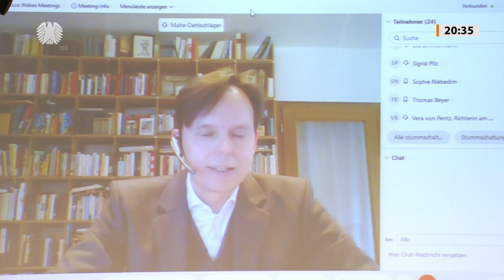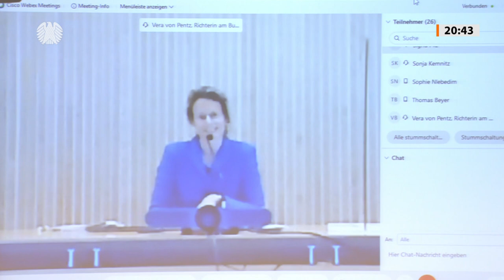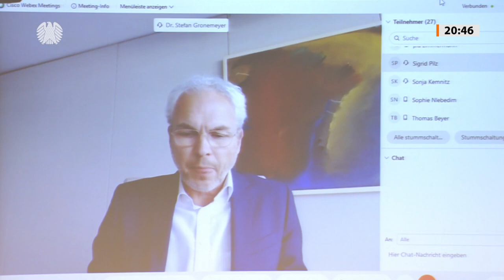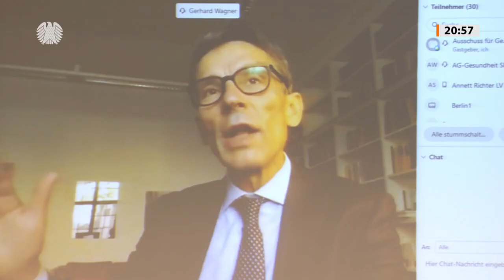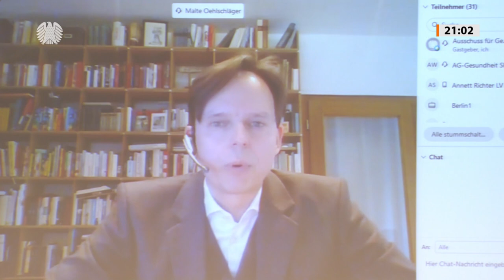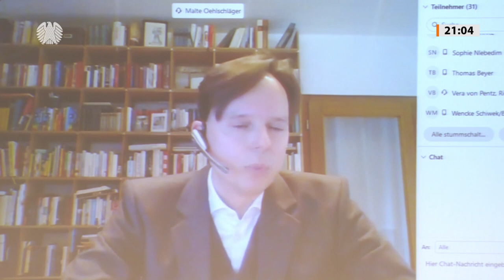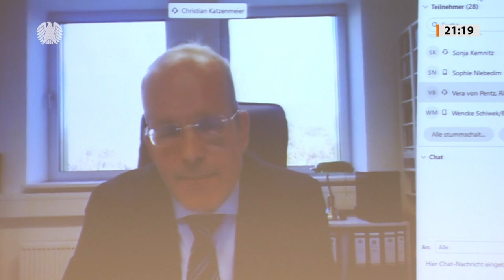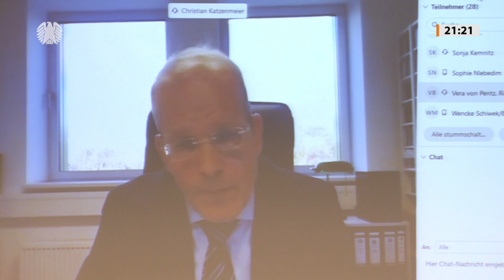Vor- und Nachteile eines Härtefall­fonds bei Behandlungs­fehlern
Die Einrichtung eines Härtefallfonds für Opfer von Behandlungsfehlern ist unter Experten für Medizinrecht umstritten. Kritiker befürchten, dass mit einem solchen Hilfsfonds die Präventivwirkung des Haftungsrechts untergraben würde. Betroffene argumentieren hingegen, für Patienten sei die Beweisführung oft schwierig, wenn nicht gar unmöglich. Viele Opfer von Behandlungsfehlern würden derzeit gar nicht entschädigt und blieben auf enormen Kosten sitzen. Die Sachverständigen äußerten sich anlässlich einer Anhörung des Gesundheitsausschusses des Bundestages am Mittwoch, 4. November 2020, unter Leitung von Erwin Rüddel (CDU/CSU) zu Anträgen der Fraktionen von Grünen und Linken in schriftlichen Stellungnahmen.